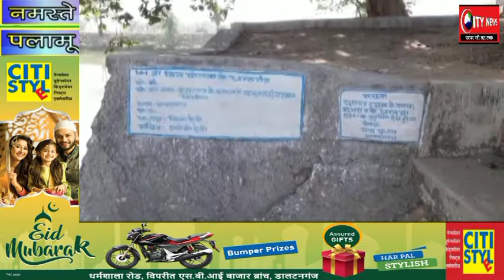देव स्थल पर बना चबूतरा टुटा , ग्रामीणों ने जताया आक्रोश